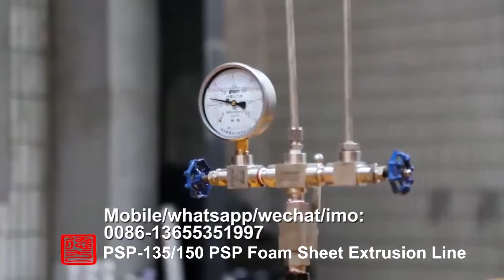Ps Foam Sheet Extruding Line /PSP foam sheet extrusion line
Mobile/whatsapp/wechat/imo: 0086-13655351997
Skype: janetfacai
About the whole line of the PS food box machine, it contains three machines:

PSP foam sheet extrusion machine
Automatic forming and cutting machine
PS recycle machine

I would like to recommend our middle capacity model 90/120 it is foam sheet capacity is 100-180kg/h.
its thickness is about 1.0-3.5mm, it is adjustable.

The automatic forming and cutting machine ,forming cutting,stacking are done in the same machine,labor saving,(1 to 2 is ok.)high efficient,low labour intensity
The recycle machine, it is capacity is 80-130kg/h to recycle the waste material to granual. Then you can mix with the fresh material to continue use.